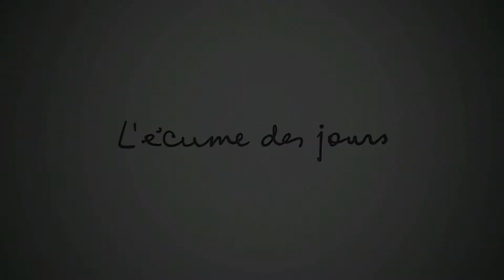L' ECUME DES JOURS (ein Film von Michel Gondry) | jetzt im kult.kino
Lassen Sie sich entführen, in eine surreale Welt, in der Mäuse sprechen und Pianos Cocktails mixen können: herzzerreissend und voller Poesie - für alle, die das Träumen nicht verlernen möchten.

In einer Welt, in der man auf einer Wolke durch die Luft reisen kann und Pianos Cocktails mixen können, je nachdem welche Töne man anschlägt, lebt der wohlhabende Fantast und Tagträumer Colin. Er liebt Partys, Jazz und den Müßiggang, doch zu seinem großen Glück fehlt ihm die wahre Liebe. Da hilft es auch nichts, das sein Koch und Vertrauter Nicholas versucht, ihn mit kulinarischen Skurrilitäten aufzuheitern. Als Colin auf der Geburtstagsparty des Pudels einer Freundin die wunderschöne Chloé trifft, wendet sich das Blatt: Sie verlieben sich und feiern bald eine schillernd-schräge Hochzeit. Doch bereits auf der Hochzeitsreise erkrankt Chloé an einer rätselhaften Krankheit: Eine Seerose wächst in ihrer Lunge. Die Ärzte sind ratlos und nichts scheint zu helfen. Aber Colin ist entschlossen die Liebe seines Lebens zu retten, koste es was es wolle...